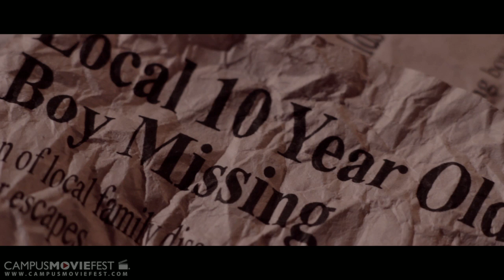The Therapist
A grieving therapist receives a surprise visit from an unexpected patient.

Created by Frameless Productions at Georgia Institute of Technology in 2012 as part of Campus MovieFest, the world's largest student film festival.

The Therapist Cast & Crew :
Connie Chen - Captain, Director, Writer
with
Jeanie Choi- SpFX / Animator
Dave Lillethun- Gaffer
donovan henneberg-verity- Cinematographer
Benjamin Lambeth- Producer
Chelsea McClinton- Production Designer
Kevin Zhou- Sound Technician
Jesse Luo- Production Assistant
Ryan Rapsys- Composer
Max River - Actor